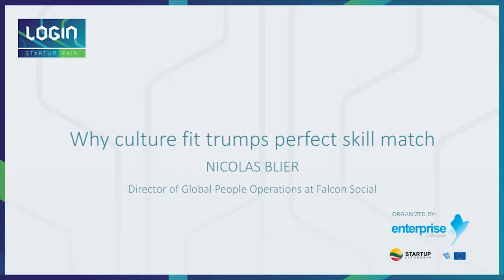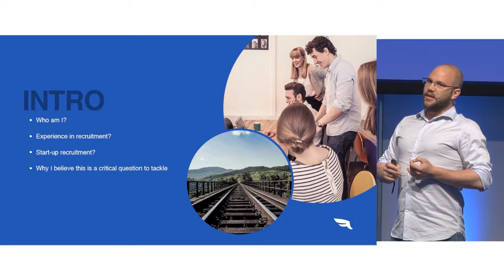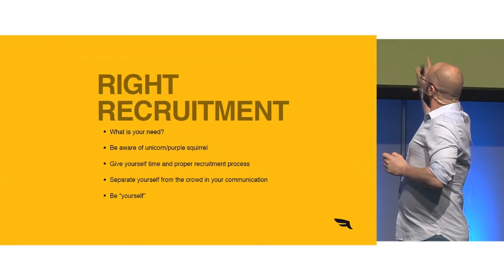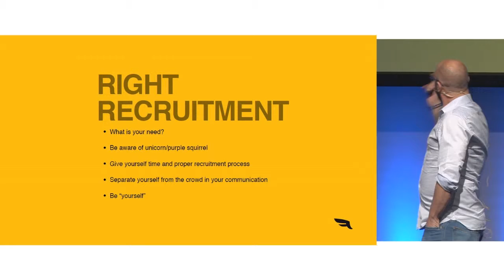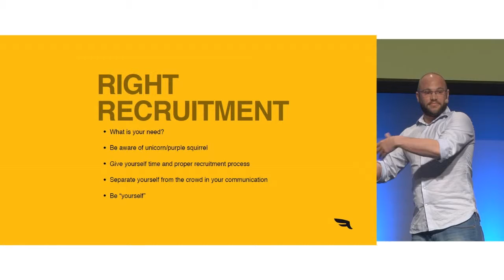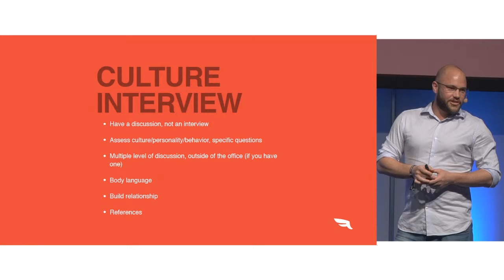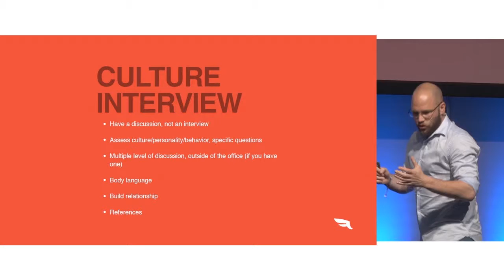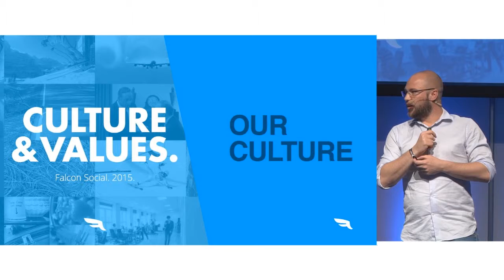Why culture fit trumps perfect skill match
by Nicolas Blier, Director of Global People Operations at Falcon Social. This speech was delivered at LOGIN Startup Fair 2015, organized by Enterprise Lithuania and Startup Lithuania.